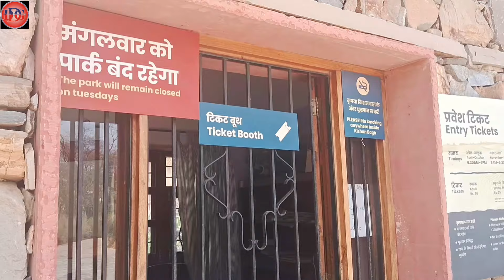New Dance video VLOG @DreamDanceAnkit || 24/5/2024